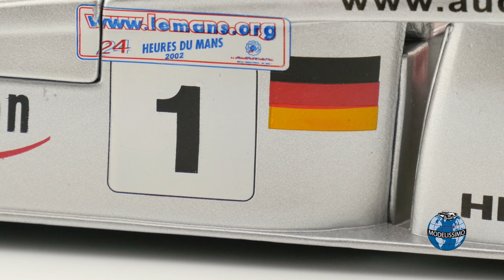Modelissimo: Maisto Audi R8 Winner 24h Le Mans 2002